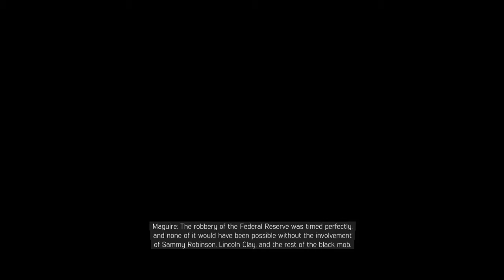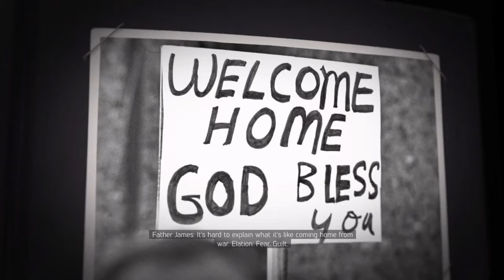Mafia III_pt2 and pt3